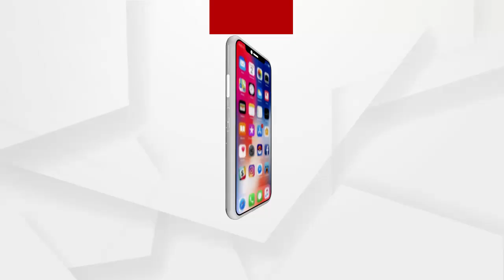ଚାଲିଛି ବିଧା, ଗୋଇଠା ଆଉ ବାଡିରେ ପ୍ରହାର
ଦେଖନ୍ତୁ କଣ ରହିଛି ସଂପୂର୍ଣ୍ଣ ଦୃଶ୍ୟ। କାହିଁକି ଜଣେ ଯୁବକଙ୍କୁ ନିସ୍ତୁକ ଛେଚୁଛନ୍ତୁି ଅନ୍ୟ ଯୁବକମାନେ...